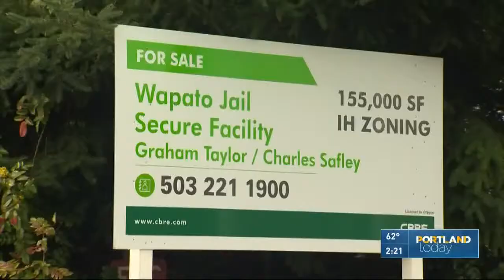What's next for Wapato Jail